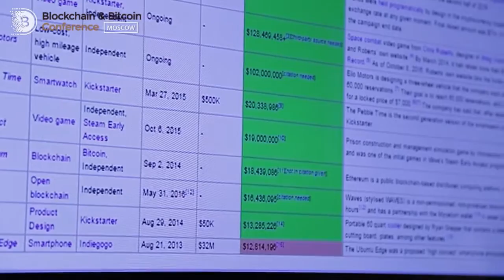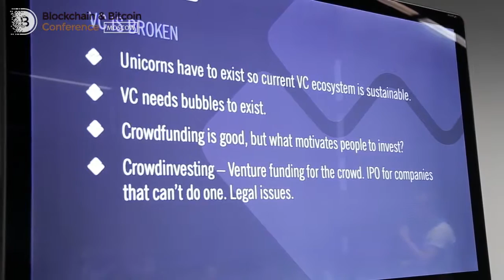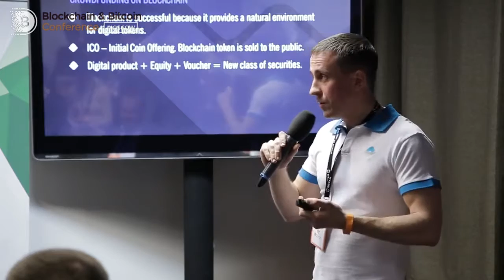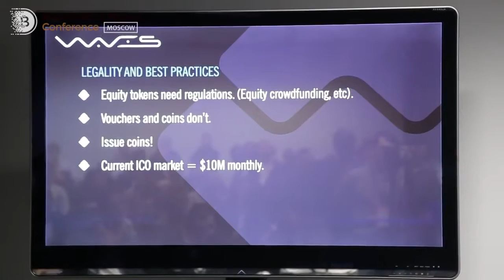Блокчейн токены в бизнесе и финансах Саша Иванов, Waves